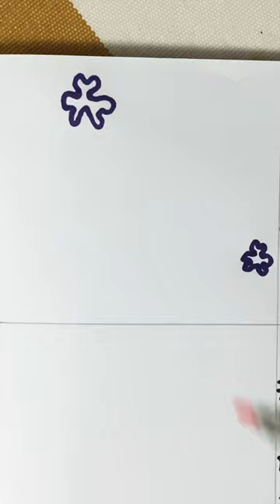Border design for project | easy border pattern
Border design for project | easy and beautiful border pattern

doodle border
doodle borders
border collie goldendoodle mix
doodle border ideas
doodle border clipart
flower doodle border
doodle border design
doodle border collie
doodle border free
doodle border png
leaf doodle border
cute doodle border
doodle border art
doodle border about earth and life science
doodle borders and frames
doodle art border design
border doodle adult
doodle and border collie
doodle frame art
doodle art borders and frames
doodle border black and white
doodle border clip art
border collie aussie poodle mix
aesthetic doodle border
border collie aussiedoodle
border doodle art
border collie and doodle
border collie poodle mix
australian border doodle
border aussiedoodle
doodle border black
border doodle breeders
border doodle breeders near me
border doodle buddies
border doodle brown
border doodle breeders uk
doodle background border
doodle frame bunch
doodle frame bike
black and white doodle border
black doodle border
doodle bulletin board border
how big does a border doodle get
blue merle border doodle
brown border doodle
doodle god blue border
doodle border collie mix
doodle border clipart free
border doodle cost
border doodle colors
doodle circle border
border doodle colorado
doodle frame clipart
scribble border clipart
cute doodle border design
christmas doodle border
colorful doodle border
circle doodle border
cool doodle border
cute doodle border free
border collie doodle
doodle border design cute
doodle border design ideas
doodle border design easy
doodle border design for project
doodle border drawings
border doodle dog
border doodle dogs for sale
doodle frame design
doodle border frame
doodle border earth and life science
easy doodle border
what is a border doodle
what is a border doodle dog
what does a border doodle look like
border doodle size
elevage border doodle
doodle border flowers
doodle borders for journal
border doodle for sale
border doodle full grown
doodle for border
border doodle for sale uk
doodle frames free
floral doodle border
free doodle border
fun doodle border
free clip art doodle border
free doodle border download
border doodle puppies for sale
border doodle puppies for sale near me
border doodle grooming
doodle frame gift
blue border doodle god
how big do border doodles get
how long do border doodles live
goldendoodle x border collie
gumtree border doodle
mini border doodle full grown
border collie goldendoodle puppies
border doodle haircuts
border doodle hypoallergenic
doodle heart border
border doodle hund
heart doodle border
how to make doodle border
how to groom a border doodle
how much is a border doodle
short haired border doodle
how much are border doodle puppies
border doodle images
doodle frame ideas
doodle frame image
is there a border collie doodle
doodle design ideas border
border collie irish doodle mix
is a border doodle hypoallergenic
doodle journal frames
border doodle kaufen
border doodle welpen kaufen
are border doodles good dogs
doodle border line
border doodle lifespan
scribble line border
doodle leaf frame
lace border doodle
do border doodles shed
border poodle mix
border doodle mini
border doodle merle
borderdoodle near me
math doodle border
mini border doodle
mini border doodle puppies for sale
mini border collie poodle
merle border doodle
border doodle züchter nrw
border doodle ontario
doodle frame oval
doodle ornate frame
ornament doodle border
border doodle puppies
border doodle puppies for sale uk
doodle page border
border doodle pictures
border doodle price
border doodle personality
border doodle pics
doodle pencil border
page doodle border
mini border doodle puppies
q doodles
doodle border rectangle
border doodle rescue
rose doodle border
doodle border svg
doodle border square
border doodle shed
doodle frame stamp
doodle frame sentence
doodle scalloped frame
simple doodle border
spring doodle border
science doodle border
simple doodle border design
school doodle border
star doodle border
summer doodle border
square doodle border
border doodle temperament
doodle frame template
scribble border transparent background
scrabble board template
border terrier poodle
transparent doodle border
toy border doodle
border doodle puppies uk
border doodle vs aussiedoodle
doodle frame vector
doodle frame vector free
border doodle à vendre
doodles without borders
doodle wedding frame
white doodle border
border doodle welpen
border collie mixed with golden doodle
border collie mixed with poodle
border collie doodle welpen
border collie x poodle
border doodle ideas
border doodle züchter deutschland
border doodle züchter
border doodle zucht
easy doodle borders
border.doodle
1fbb doodle
border doodle breeder
2 goldendoodles breed
3 doodle
3 doodle pen
3 doodle start
7 border
8 bit border
9/11 doodle